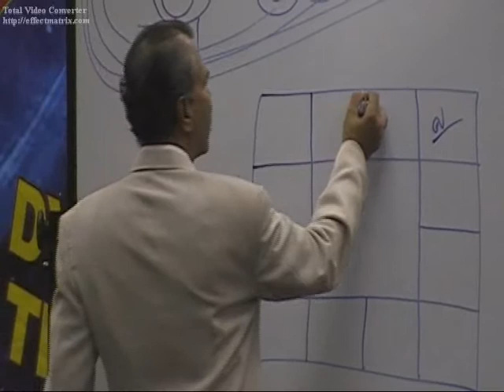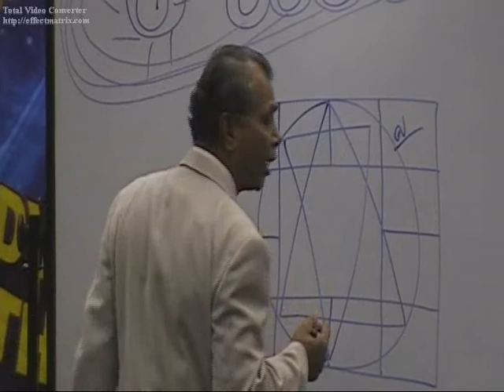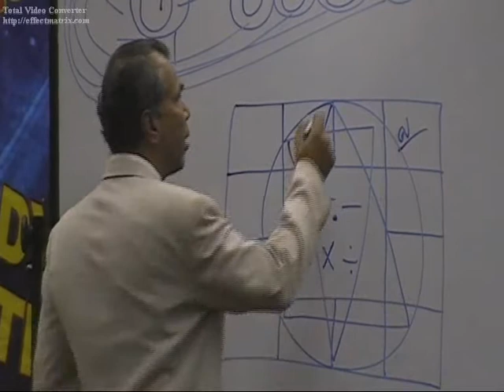Dynamic Preview - Pt 31.wmv